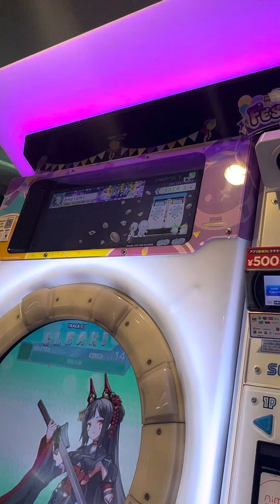【maimaiでらっくすFESTiVAL PLUS】 maimaiでらっくす maimai GIGO町田 2023/08/17